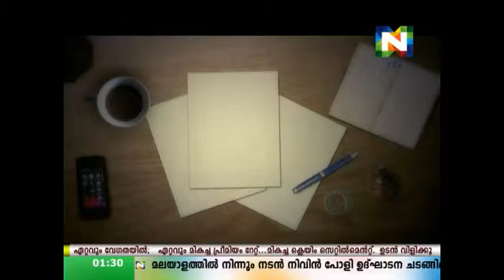Mizhiyoram Nov 26 Sadassu